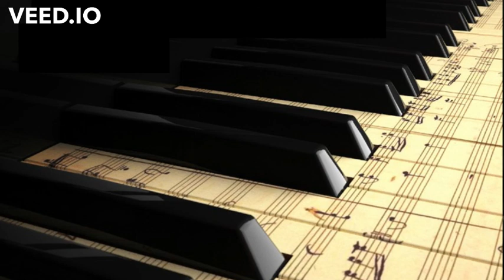Bach: BWV 887